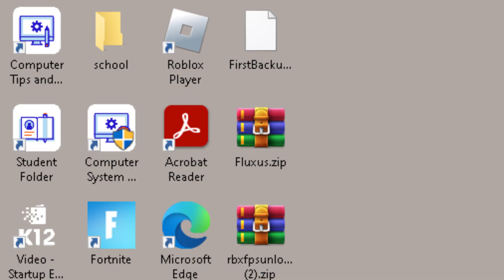‎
ty for 985 subs were so close to 1k subs lets hit it pls, this is gonna be my last video in a while but i hope not cya.

🔔Susbscribe to my channel and turn that bell on right here!🔔

TAGS BELOW